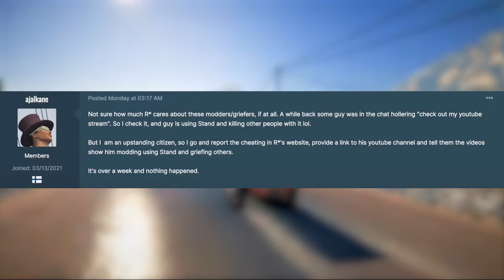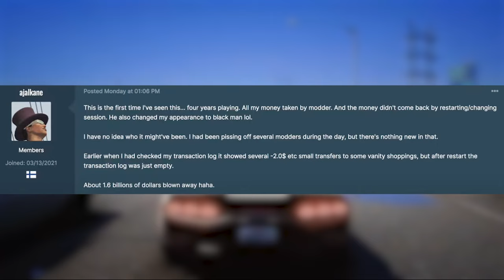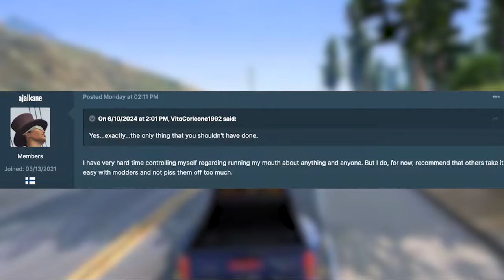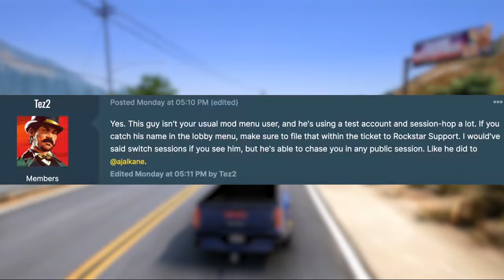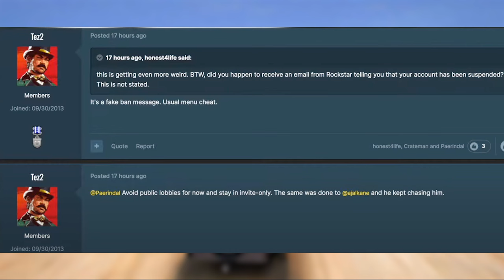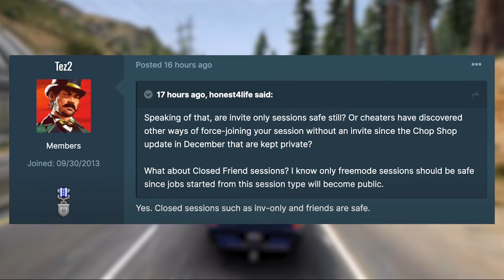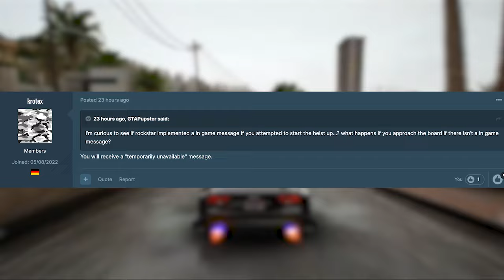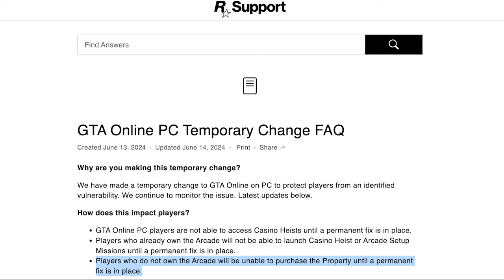BE AWARE! GTA 5 Online Is RISKY Right Now... Players Losing Money & MORE!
In today's video we go over a story from a player sharing how he lost all his money and level from a modder and hasn't heard back from Rockstar games and how you should stay alert to this ongoing issue!